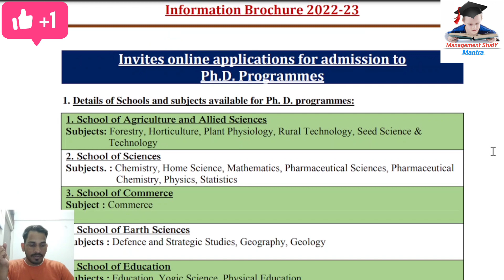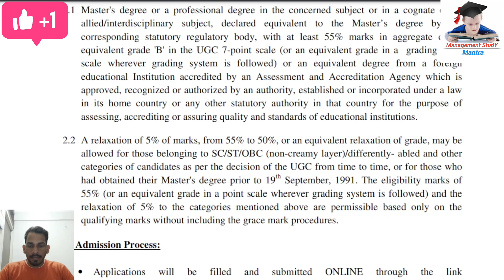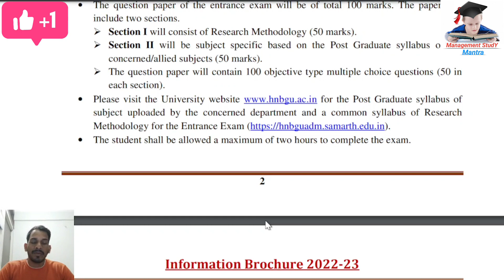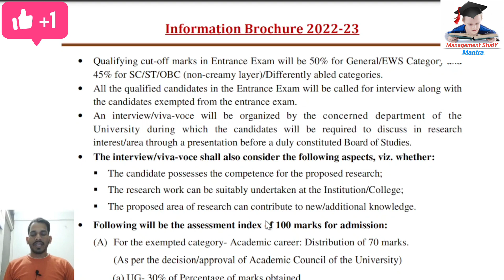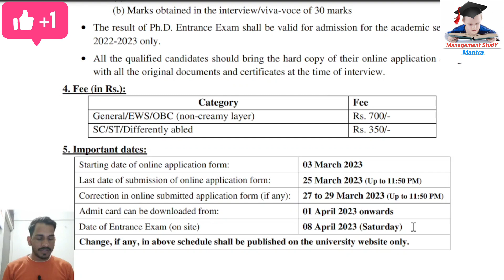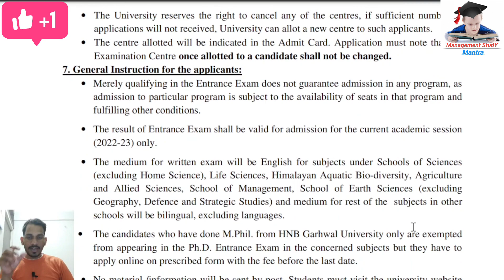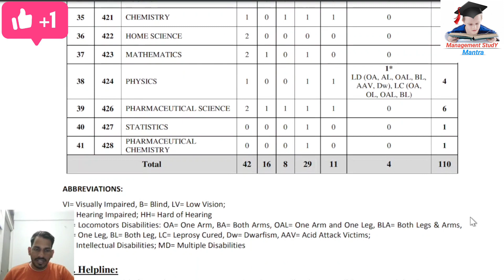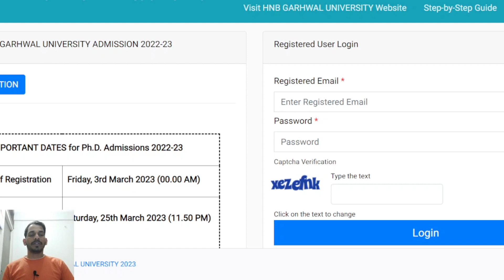How to apply for PhD at HNB Garhwal University 2023! PhD admission at HNBGU 2023! Full details!!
Join me live for free class for NTA UGC NET/JRF & others Management exam preparation, for latest update join me at telegram.

*Online classes

*Study material

*Current affairs

paper-2

Keys :-

I have started this channel on YouTube. I will be more than happy if even a single person would get benefited from this small effort.